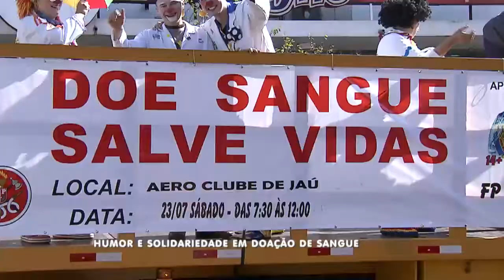Humor e solidariedade em doação de sangue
E o corpo de bombeiros de Jaú organizou um evento, durante o fim de semana, para coletar sangue para o hemonúcleo do hospital Amaral Carvalho. E pra deixar o "bombeiro sangue bom" deste ano mais animado, o grupo "remédicos do riso" marcou presença.